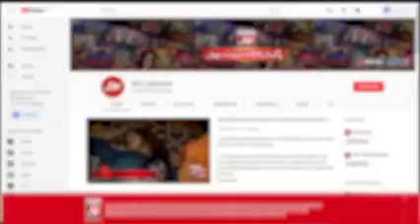MOST ENTERTAINING VIDEO| AMIR LIYAQAT ALI | SUBSCRIBE PLZ